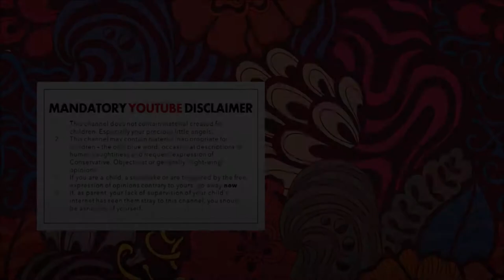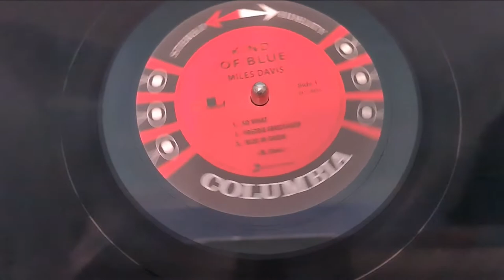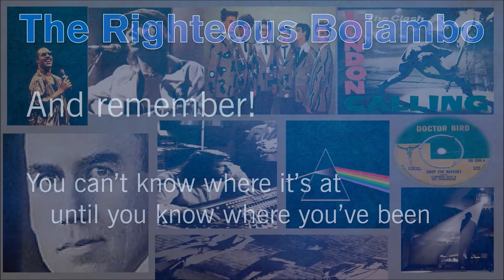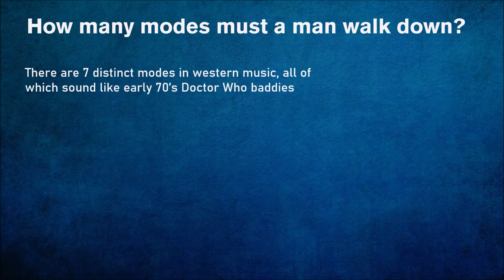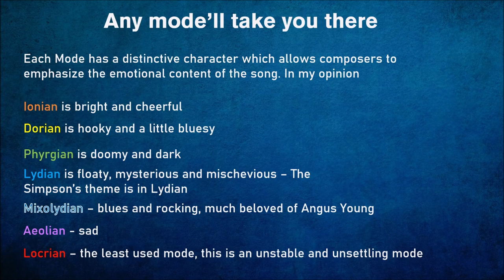The Righteous Bojamabo #39 - Maximum Cool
In the first of a 6 part series on the albums that made 1959 the standout year for Jazz,  we look at what was to go on to become the biggest-selling jazz album of all time.  Some people call "Kind of Blue" the shining jewel in the crown of jazz. I don't know if that's so (although I'm struggling to find an off the cuff rebuttal of the argument) but what I do know is that some of the most heartbreakingly pretty and gloriously life affirming music I have ever heard is on that album.